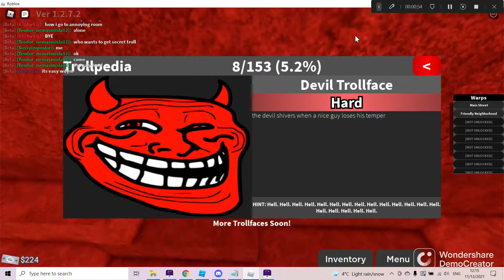find the troll [devil troll]